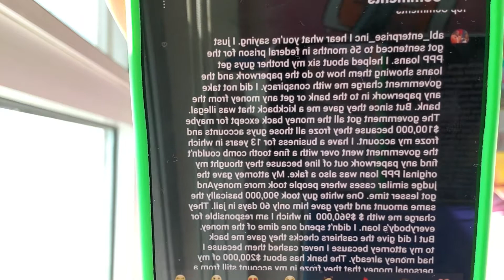atmybest197 talks about PPP police! 10.1.21